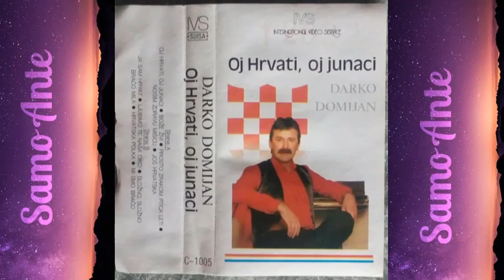Darko Domjan Jos Hrvatska ni propala